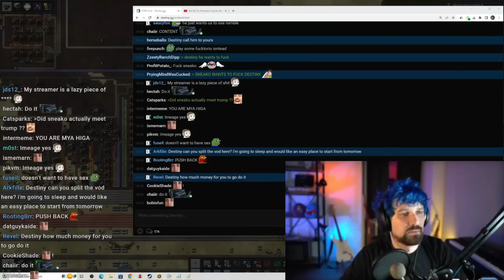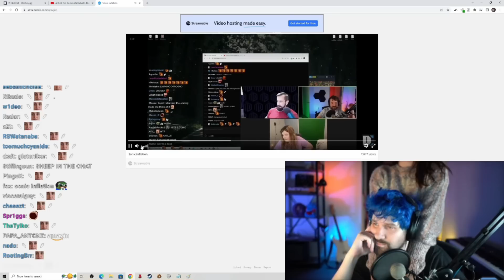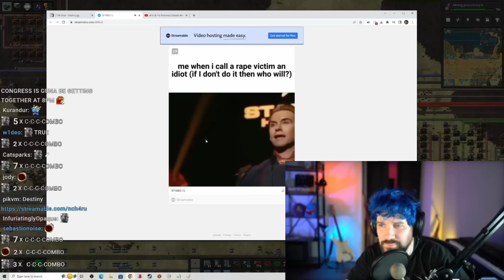Destiny Gets Fed By Melkers Leading To Sonic Inflation